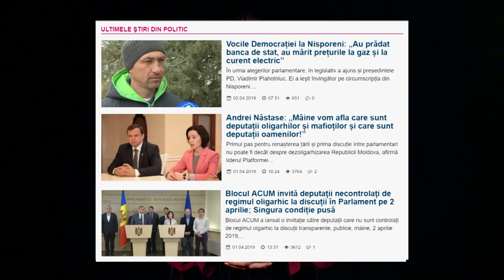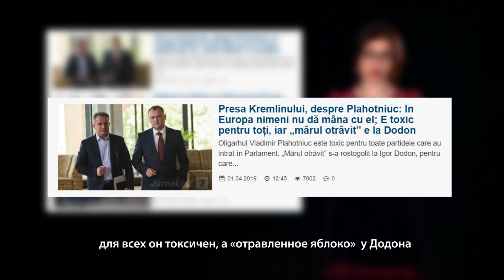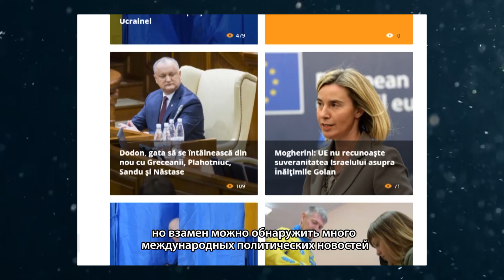dezinFAKEtarea / 02.04.19 / Analiza știrilor politice